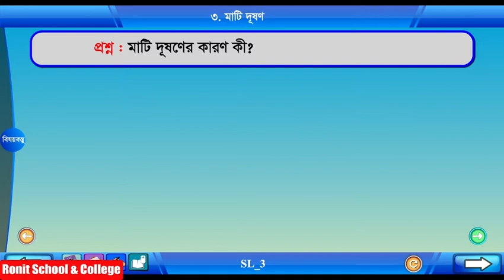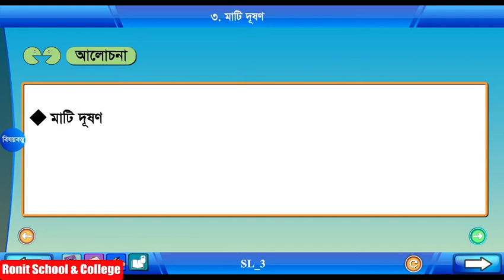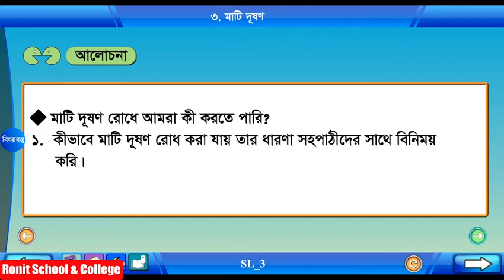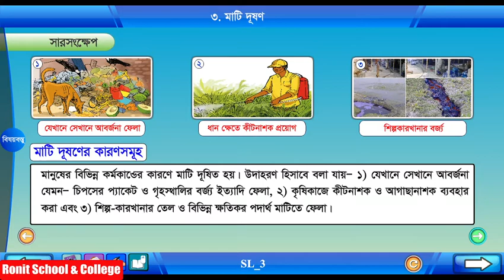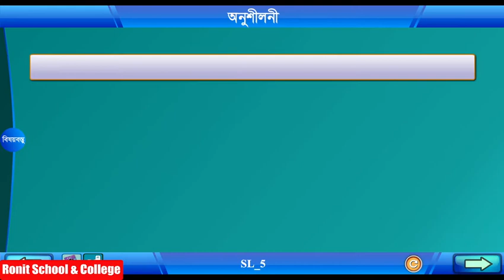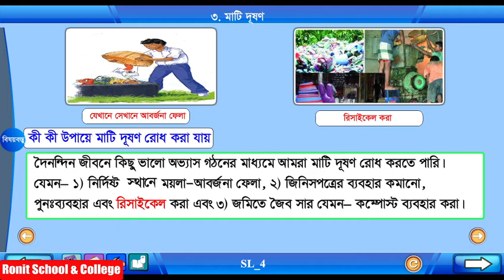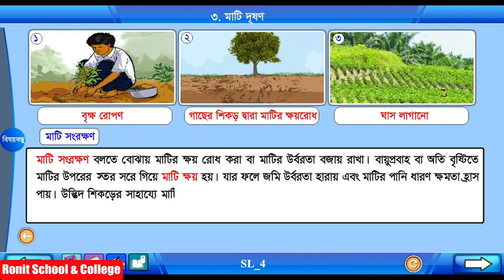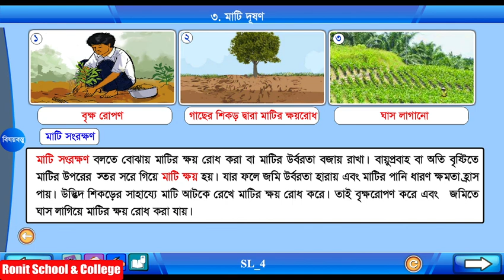Class 4 Science Chapter-3 Part-3 ||চতুর্থ শ্রেণি বিজ্ঞান অধ্যায়-৩ পাঠ-৩|| Ronit School & College